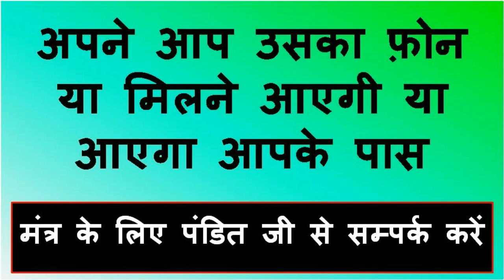फोटो के पीछे नाम लिखो बिना मंत्र प्यार का फ़ोन आएगा